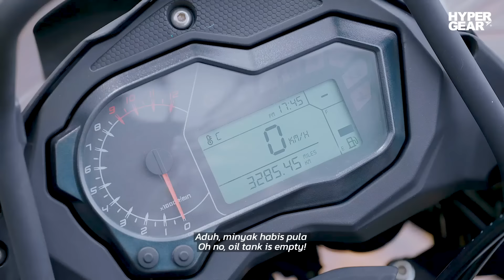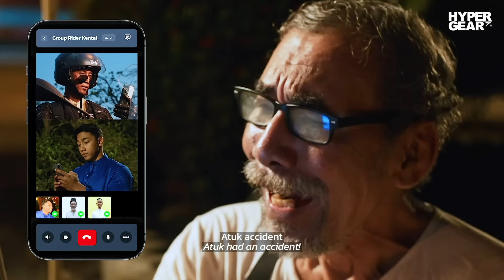Hypergear Raya 2023 - Raya Rider Kental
Balik kampung is a long, boring ride back hometown? That's not the case for this Raya when we hit the road with our bikes!

Going old-school and ride balik kampung this raya 2023? Let's all become Raya Rider Kental and give a helping hand whenever in need!

Outlet
👉One Utama Shopping Mall (Lot S213A)
👉Genting Premium Outlet
👉Mid Valley Megamall (LOT F-034A)

OUR SHOPS!